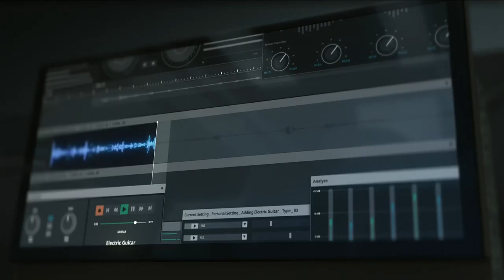कार हैं या पूरा होटल? | Hyundai IONIQ Concept SEVEN Coming Soon